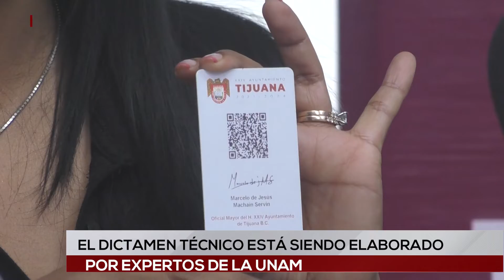A LA ESPERA DE LOS DICTÁMENES TÉCNICOS DE PALACIO MUNICIPAL